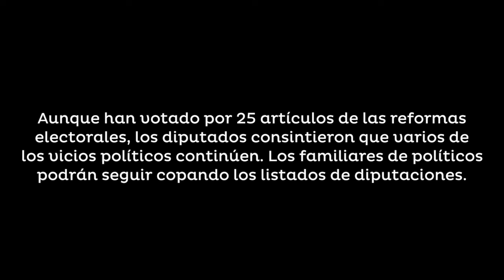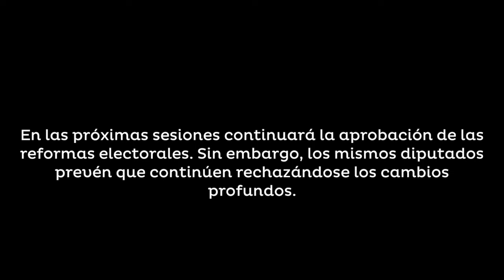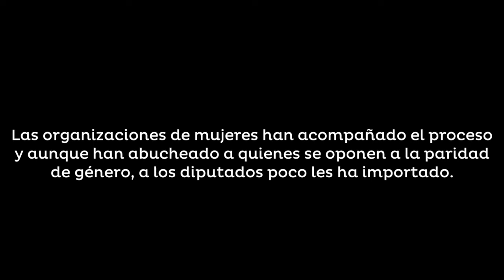Las reformas electorales avanzan, pero no es lo que se esperaba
Los diputados continúan la aprobación de las reformas electorales. Sin embargo, varias de las exigencias de la ciudadanía han sido obviadas por los parlamentarios al momento de votar.